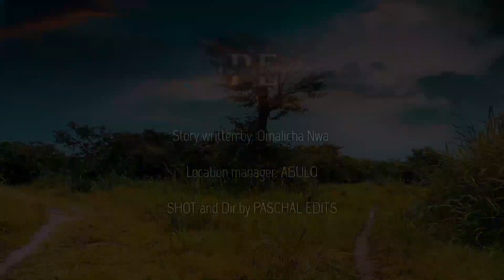CRASH OF POWERS SEASON 3 (New movie, OMALICHA, PRICELESS, ABULO..)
Crash of Powers is a short movie series that will keep your mood brighter.